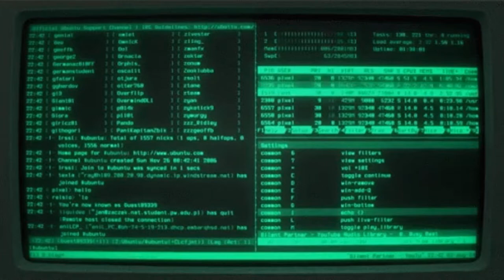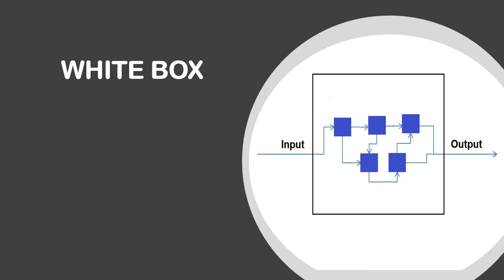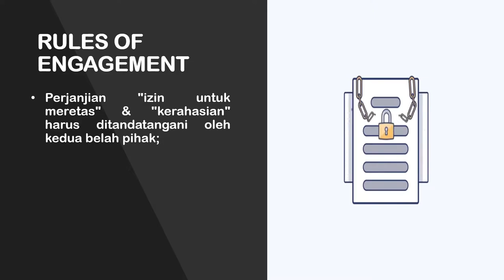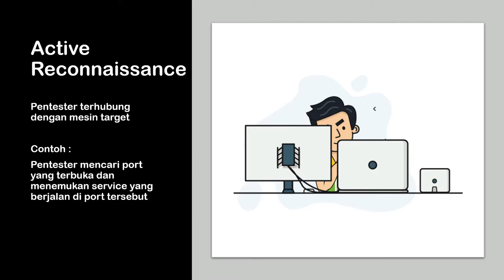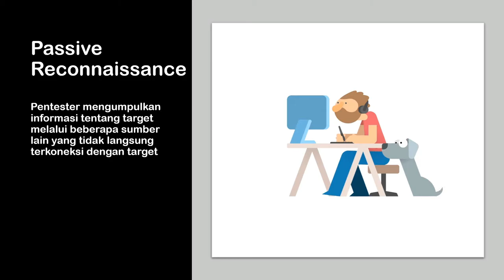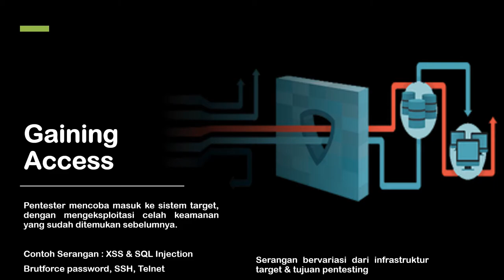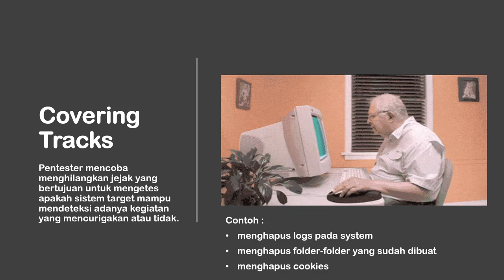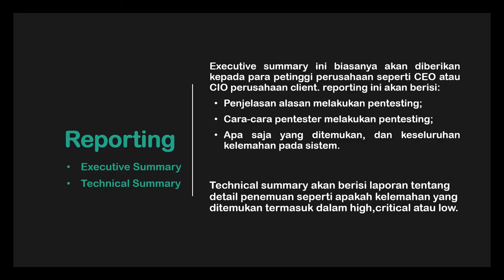Apa itu Pentesting?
Di video ini kami akan menjelaskan tentang pengertian Pentesting. Selamat menyaksikan!